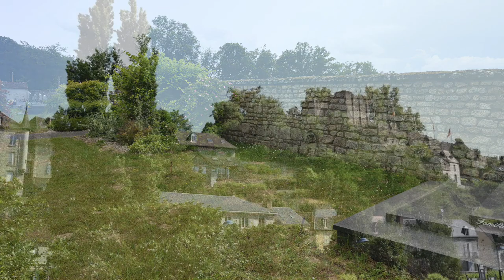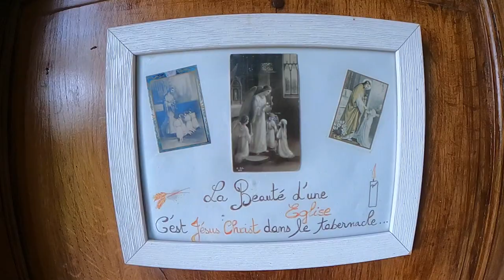Frankrijk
Ons bezoek aan Gijsje in juni 2023